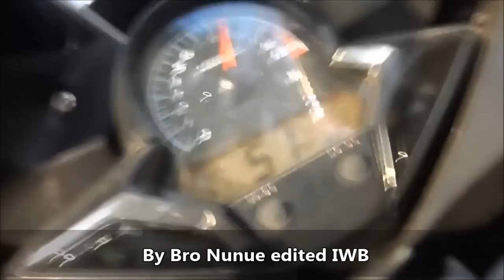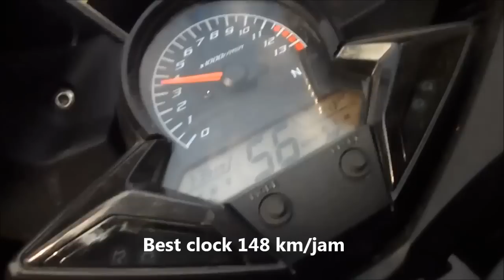Top speed new Honda CBR150R lokal tembus 148 km/jam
Motor dalam kondisi standart ting-ting tanpa ubahan apapun. Rider bertinggi badan 173 cm dengan berat 52 kg. Testing tembus 148 km/jam on speedo atau 130 km/jam GPS.
Noted : Video Test by bro Nunue Bikershoot
Edited : Iwanbanaran.com